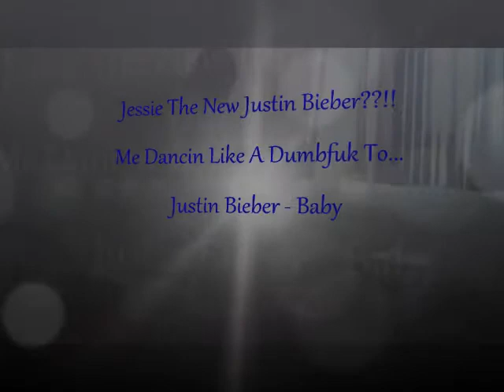Jessie The New Justin Bieber Edit One.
Eh still bored